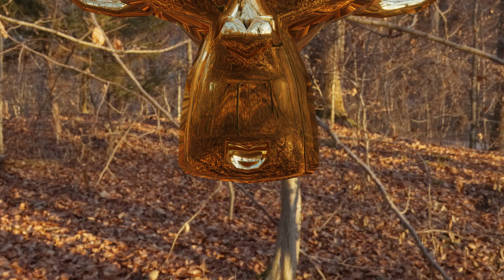אנימציית מצלמה בתוכנת בלנדר blender camera animation